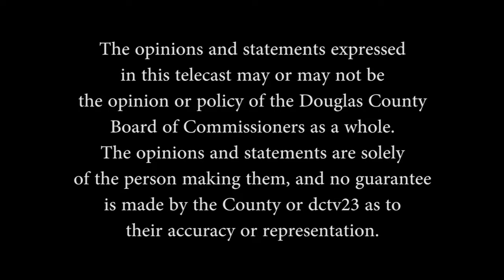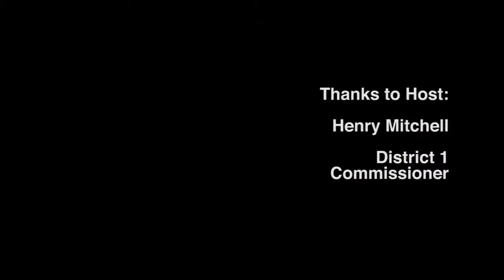District Dialogue April 2018